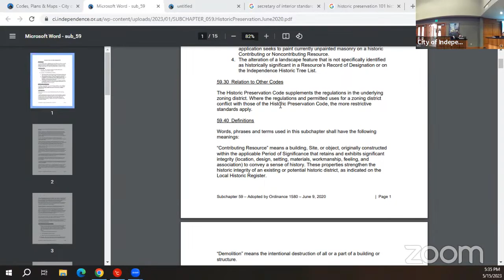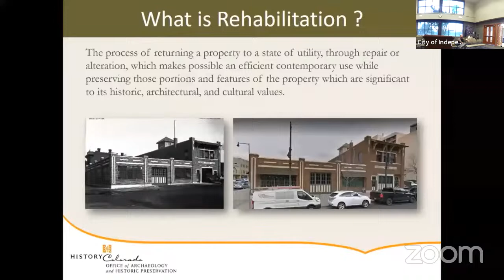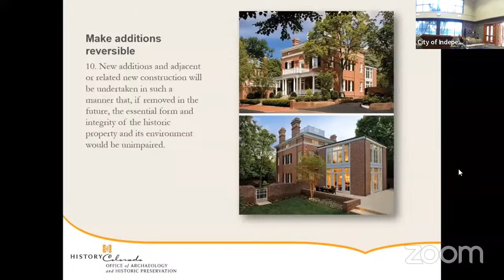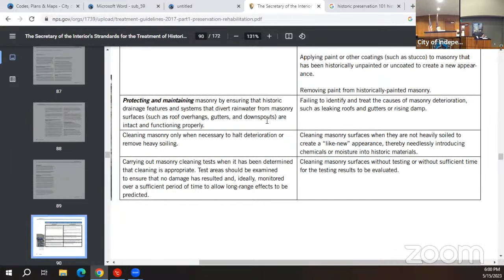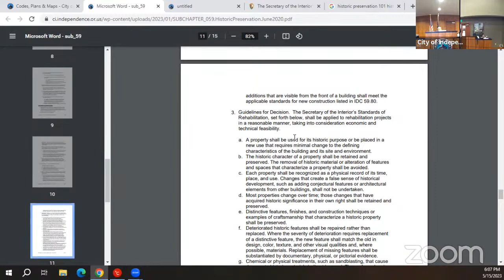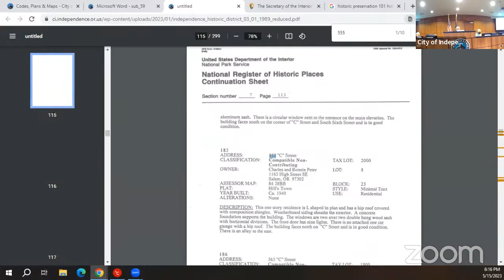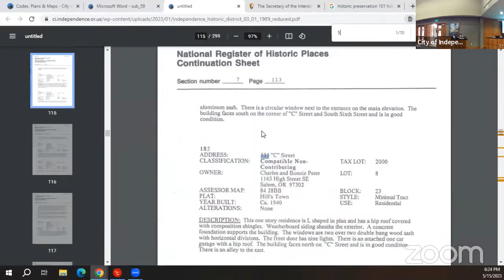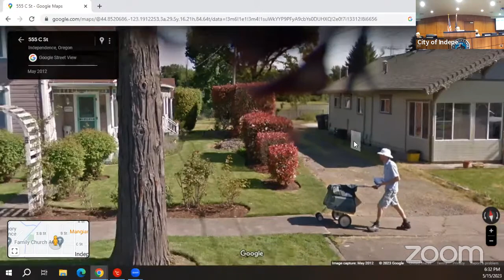Historic Preservation Commission, 05-15-2023